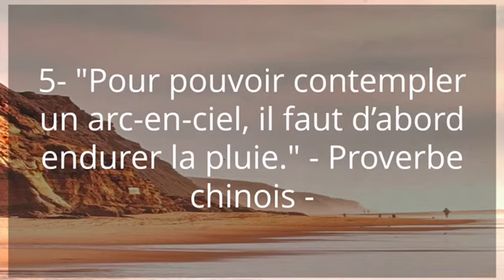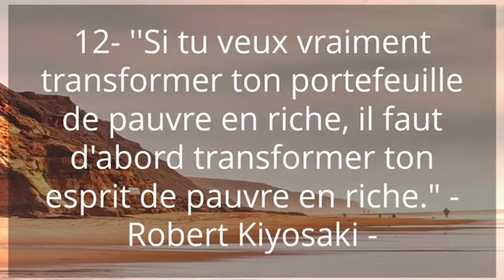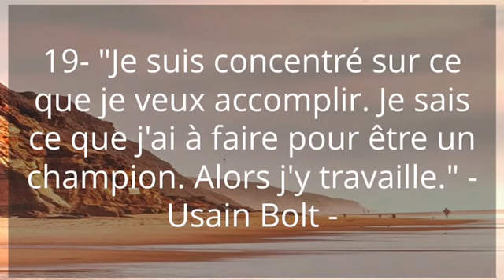Citations de motivation et d'inspiration N°13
Découvrez aussi mon site internet en cliquant sur le lien suivant

1- "La vie vient à nous comme des vagues. Nous ne pouvons ni prédire ni contrôler ces vagues, mais nous pouvons apprendre à surfer." - Dan Millman -

2- "Nous avons tous cette réserve cachée de volonté à l'intérieur de nous qui émerge lorsque la vie nous met à l'épreuve." - Isabel Allende -

3- "Les grandes transformations se font à petits pas. Pose une pierre chaque jour, n’abandonne jamais ta construction, et l’édifice grandira. Combats le doute et la paresse. Tiens constamment ton esprit en éveil. Observe, comprends, et aime." - Dugpa Rimpoché -

4- "Bien que personne ne peut revenir en arrière et prendre un nouveau départ, tout le monde peut commencer à partir de maintenant et écrire une nouvelle fin." - Carl Bard -

5- "Pour pouvoir contempler un arc-en-ciel, il faut d’abord endurer la pluie." - Proverbe chinois -

6- "La persévérance, c'est ce qui rend l'impossible possible, le possible probable et le probable réalisé." - Léon Trotsky -

7- "L'échec est instructif. Une personne intelligente apprend autant de ses échecs que de ses succès." - John Dewey -

8- "Il n’y a rien d’impossible pour celui qui ne cesse d'essayer." - Alexander the Great -

9- "Vous n’êtes pas ici simplement pour gagner votre vie. Vous êtes ici afin de permettre au monde de vivre plus pleinement, avec une plus grande vision, avec un sentiment d’espoir et de réussite. Vous êtes ici pour enrichir le monde et vous vous appauvrissez vous-même si vous oubliez votre mission." - Woodrow Wilson -

10- "Vous n'allez jamais gagner si vous ne commencez pas." - Helen Rowland -

11- "La réussite d'aujourd'hui a pour socle le travail d'hier. Qu'entreprends-tu aujourd'hui pour ton futur?" - Jean Luc Sialou -

12- ''Si tu veux vraiment transformer ton portefeuille pauvre en riche, il faut d'abord transformer ton esprit de pauvre en riche." - Robert Kiyosaki -

13- "Rien n'est valable dans la vie à moins que vous ne preniez des risques... Chaque expérience ratée nous rapproche de plus en plus du succès." - Denzel Washington -

14- "Si votre revenu d'aujourd'hui est sensiblement le même qu'il y a deux ans, ce sera le même dans deux ans si le paradigme ne change pas. Faites votre choix!" - Bob Proctor -

15- "Ce que vous pensez de vous-même devient votre réalité." - Franck Nicolas -

16- "Il ne faut pas avoir peur de faire le premier pas. Le seul échec qui existe est de ne pas essayer." - Rosa Parks -

17- "Tant que tu ne possèdes pas ton propre Business, tu ne peux pas être libre." - Jay Z -

18- "Le monde appartiendra demain à ceux qui, aujourd'hui, auront su renoncer à attendre quoi que ce soit de qui que ce soit; de leurs parents, de leurs patrons, de leurs maires, de leurs gouvernants." - Jacques Attali -

19- "Je suis concentré sur ce que je veux accomplir. Je sais ce que j'ai à faire pour être un champion. Alors j'y travaille." - Usain Bolt -

20- "Une grande part de mon succès est attribuable à ma capacité de me convaincre que je peux réussir quelque chose, même si je n'y connais rien." - Anthony Robbins -